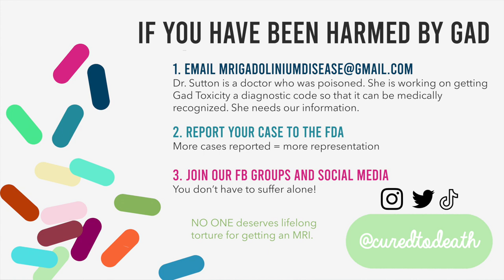Symptoms of Gadolinium Toxicity | SHORT VERSION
---Symptoms ---
Rashes
Heart - Arrhythmia & Tachycardia
Wrinkled skin/ lost collagen
Insomnia
Breast Pain
Muscle Twitching
Stabbing Organs
Headaches
Cracking Bones
Calcified Organs
Burning Scalp
No Thoughts
Brain Damage
Irregular Periods
Organ Hardening
Vertigo
Acne
Convulsions
Muscle Control Loss
Couldn’t Smile
Tinnitus
Spine/Neck pain
Cracking Neck
Stuttering/Speech
Burning Skin
Burning Brain
Worsened Memory
Numbness in Limbs
Severe Depression
Suicidal Ideation
Nerve Buzzing
Rods Stabbing Sensation
Nervous System Flashes
Pulling in Organs
Fibrosis of Organs